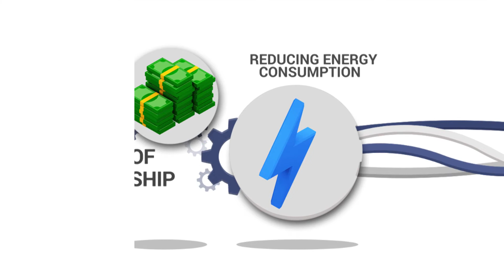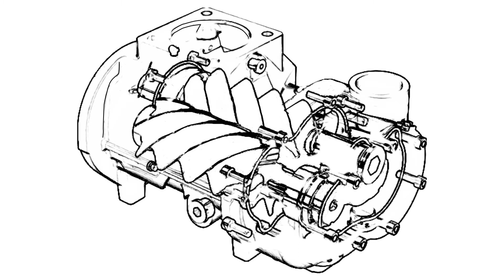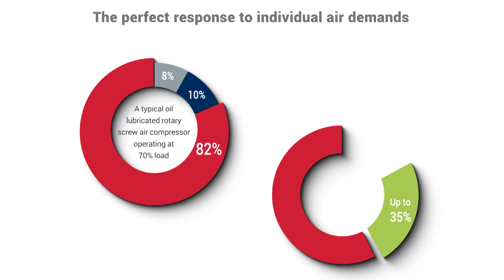Introducing L23-L29 screw compressor series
The latest L23-29 series is equipped with premier German engineered Airends delivering high air flow output with low rotational speeds. To serve our customers better, the Airends are covered under extended package warranty for upto 5 years or 44000 hours. Engineered to provide highest quality air with lowest energy input, Compair successively reduces the cost of ownership while providing stress-free high quality dry air.